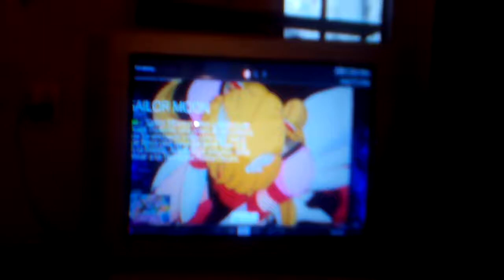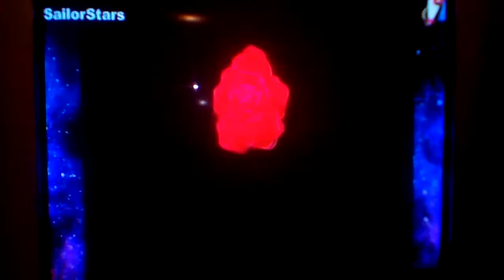Serena recuerda a Darien y a las Sailor Scauts/La muerte de Darien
Este es mi primer video de mi anime preferido Sailor Moon, la escena más dolorosa de la última temporada, para todas las admiradoras de Sailor Moon, disfrutenlo, y tengan a la mano sus pañuelos